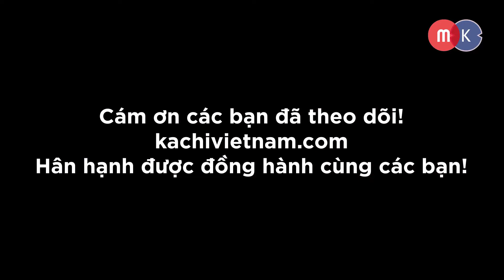Đập hộp ấm siêu tốc sứ Mishio MK106 - top sản phẩm ấm siêu tốc tốt nhất năm 2019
Tham khảo thông tin sản phẩm tại đây